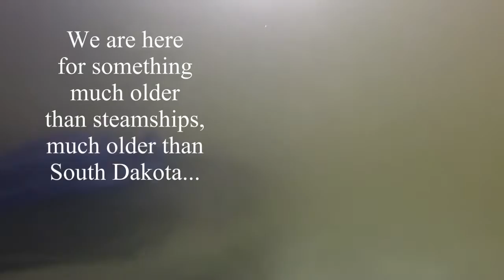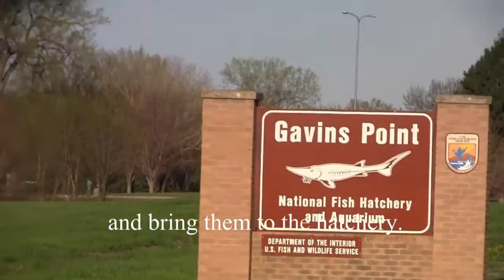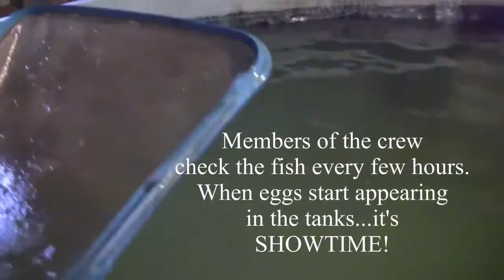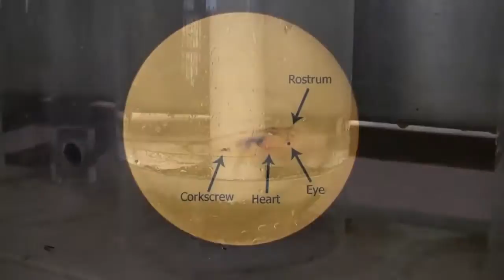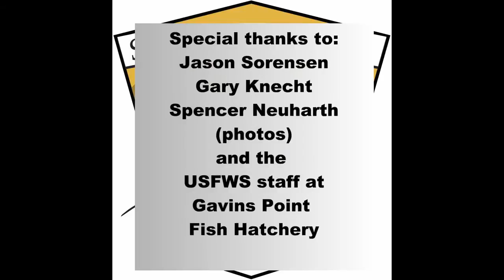Missouri River Paddlefish Spawning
SD GFP and USFWS employees his the Missouri River in SE SD to give mother nature a hand with keeping the paddlefish population strong.